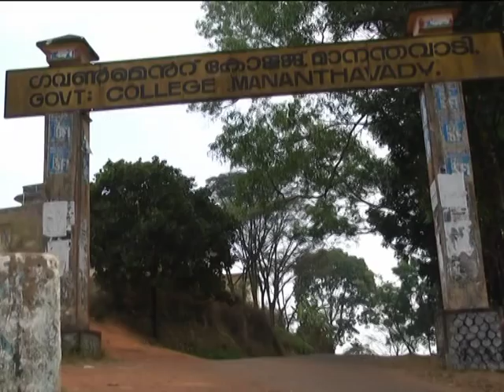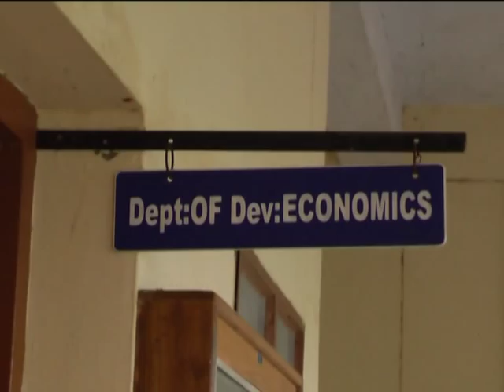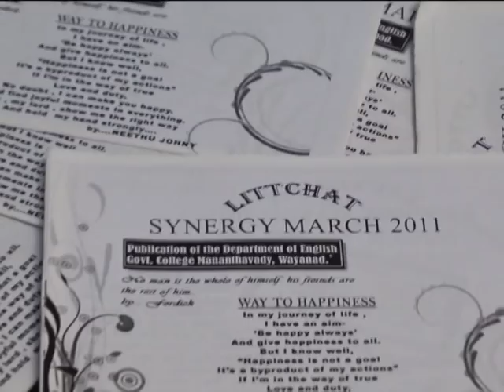Eng National Sem.mpg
Perspectives on Post Colonial Literature: National Seminar 8th& 9th Feb. 2012 Dept. of English, Govt. College Mananthavady